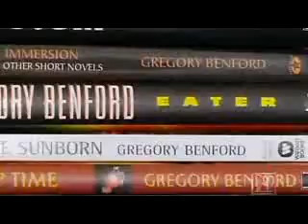Cosmic Holes part 1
black holes, white holes, worm holes , an adventure into these holes